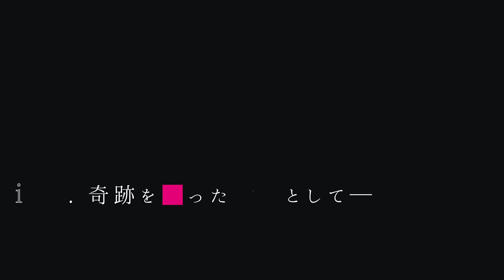【MMGC2023 Day11】魔法少女まどか☆マギカ【廻天輪廻】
Mirai Mad Team主催の静止画MADイベント「MMGC2023」のDay11です!

【作品紹介】
作品名：廻天輪廻
作者：ぼっくり
ソース:魔法少女まどか☆マギカ